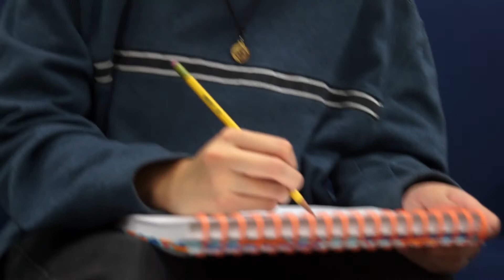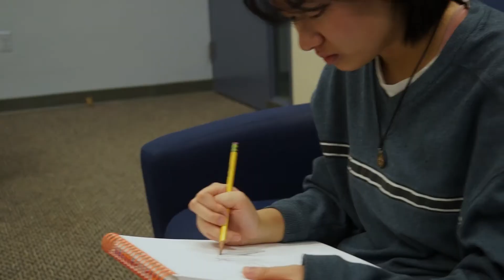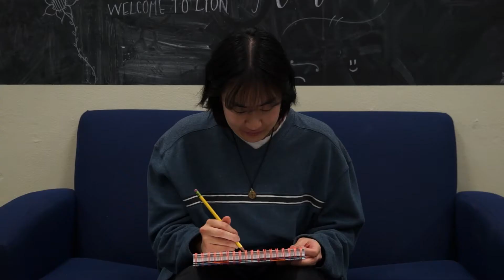Lines - Short Mystery Film